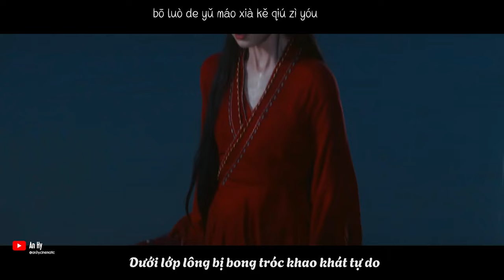Chim Song Sinh - A Lôi - Mạc Phong Ngâm OST | Cáp Ni Khắc Tư -Love In The Desert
Chim Song Sinh - A Lôi - Mạc Phong Ngâm OST |  Cáp Ni Khắc Tư -Love In The Desert ost
Chào mừng bạn đến với video của An Hy Cinematic! Trong video này, chúng tôi mang đến cho bạn những bản nhạc phim anime tuyệt vời và các trích đoạn hay nhất từ những bộ phim...

   Khám phá những giai điệu cảm xúc, những khoảnh khắc đáng nhớ và âm nhạc đặc sắc sẽ đưa bạn vào một thế giới đầy màu sắc và ý nghĩa. Hãy theo dõi kênh để không bỏ lỡ các video thú vị khác về nhạc phim và anime!

Nếu bạn thích video này, hãy nhấn "Thích" và "Đăng ký" để ủng hộ kênh nhé!